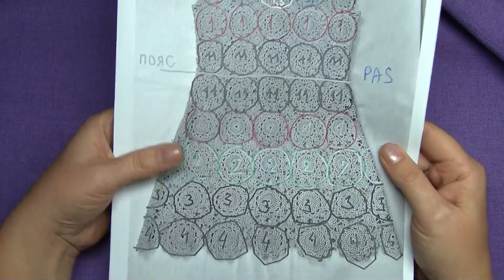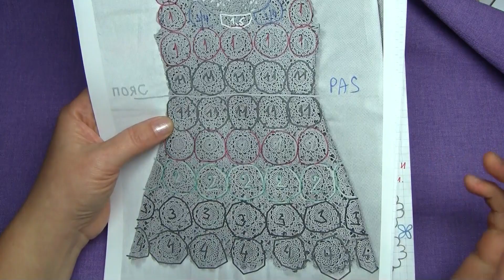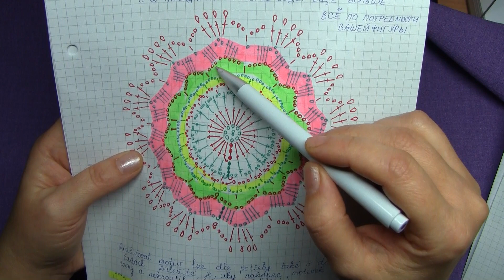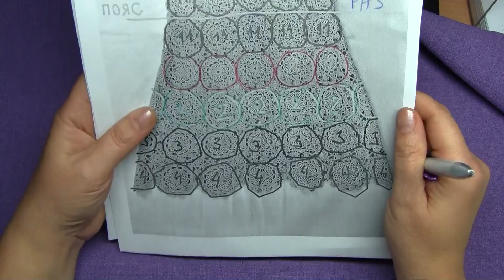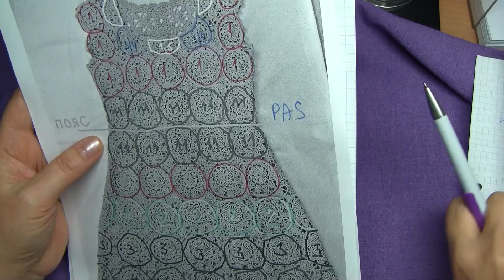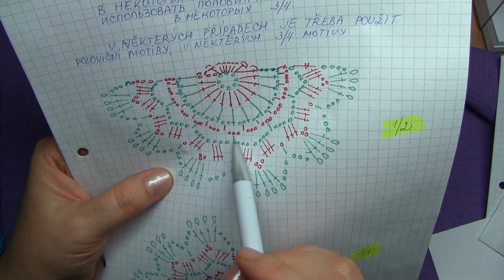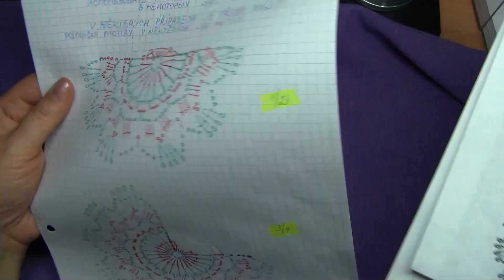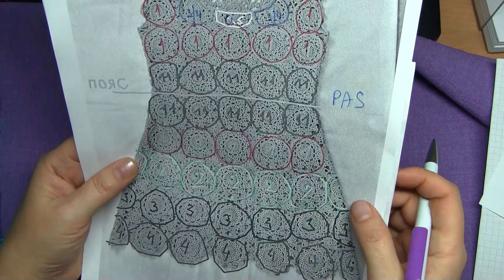Tyrkysové šaty z motivků. 4. díl. Коментарии на русском языке.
V tomto díle vysvětlím schémata k upraveným motivkům.  Schémata najdete na mé stránce Facebook "Irská krajka u Světlanky".
В этом видео обьясню схемки к вариантам мотивов. Схемы найдете на моей страничке в фейсбуке "Irska krajka u Světlanky"  в альбомах.